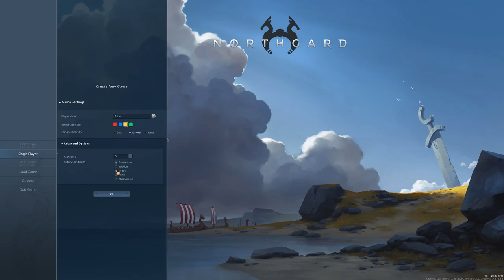Northgard Gameplay Clan of the Stag PART 2